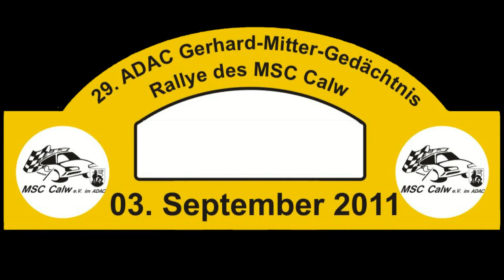Rallye Calw 2011 Easycut Racingteam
Videoclip der Rallye Calw 2011 über das Easycut Racingteam.
Team Opel Ascona EVO III:
Steffen Schönfelder
Tatjana Klein

Team Golf III:
Patric Well
Sabrina Hösel